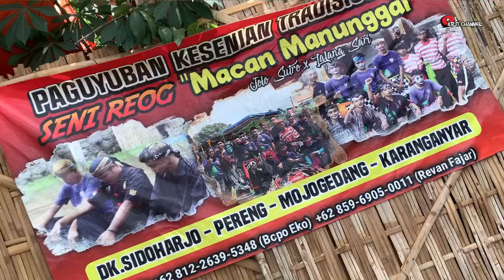REOG MACAN MANUNGGAL FEAT JK MUSIC‼️FULL PEMBUKAAN // LIVE SIDOHARJO PERENG MOJOGEDANF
Reog MACAN MANUNGGAL feat Jk music live Sidoharjo pereng mojogedang